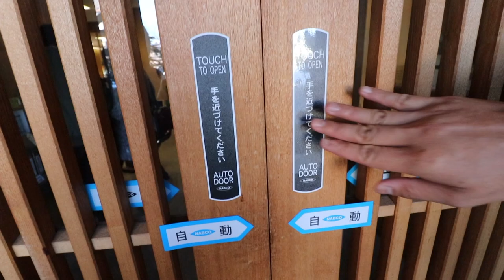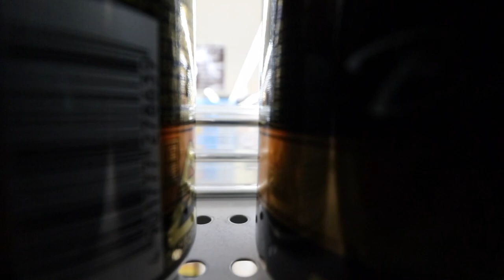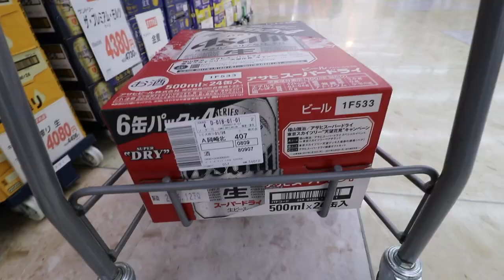What it's like in the Japan Countryside | Toyota Aichi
Life in a Japanese Countryside.  'm riding my Leiftech in Toyota Japan and doing countryside activities. I am in Maiko's home town to see her parents and ride the electric skateboard.  I also talked to a random lady on the street while skating.  We talked about creating fires in the countryside.  Even get some Japanese Udon.

Leiftech Board:
(USA Link)

//Other Leiftech Videos//

- Bitcoin: 1AUZW1Emio4qtRiBir3EUDey1zi3ssoRsw

___ Business ___

- Main Camera
(USA Link)

- Mic
(USA Link)

- Portable TriPod
(USA Link)

- Gimbal
(USA Link)

- Drone (Original)
(USA Link)